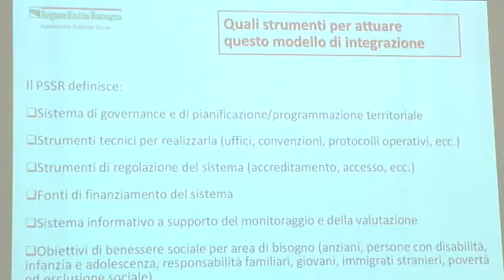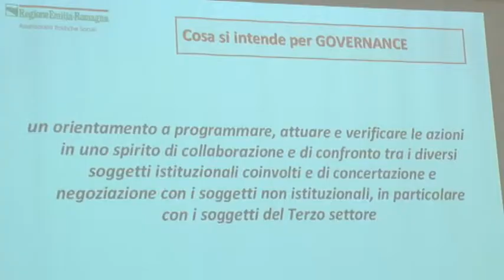Silvio Paolucci, modello socio-sanitario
Un modello socio-sanitario nuovo e orientato al cittadino abruzzese, l'assessorato alle politiche sociali incontra quello della sanità e si creano nuove linee guida per ridisegnare i diritti dei cittadini senza dimenticare le categorie più deboli.